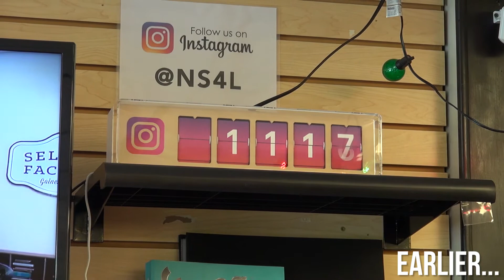FIRE | NS4L.TV | E81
Wednesday, January 17, 2018 - This was one random day of operations as I prepare to get ready to leave for the Bintelli Summit

0:16 - Intro
0:43 - Tool Talk with Leigh about FIRE
2:10 - Live Demonstration of Putting Out a Fire
3:13 - Service Department Timelapse
3:22 - Officer John Savona Stops By
4:58 - Allison's Birthday Celebration
5:48 - Timelapse and Collin's Productivity Tip of the Day
7:30 - Bintelli Summit and the Benefit of Dealer Conferences
8:55 - Review of the Eddy Piñeiro Influencer Post on Instagram
10:48 - COMMENT BELOW:  We want your feedback on the new vlog intro!  Do you like it?  YES OR NO?

Featured Music:
♫ Johnny Cash - Ring of Fire

Please note: Companies and Brands shown and featured in the NS4L.TV Vlog DO NOT pay for this exposure.  These are businesses and brands that we do business with, collaborate with, or personally enjoy.

THE JOURNEY